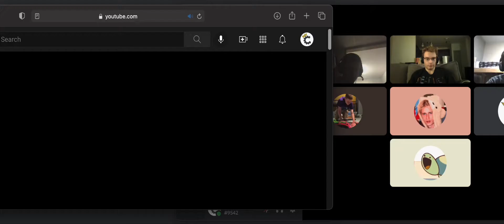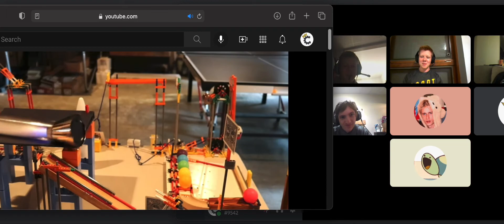Chain Reaction Artists React to The Swirl Lamp Machine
"that is a barfy ball" -Lyle

Thank you to TheContraptionKing for recording this footage and to who everyone who attended the watch party!